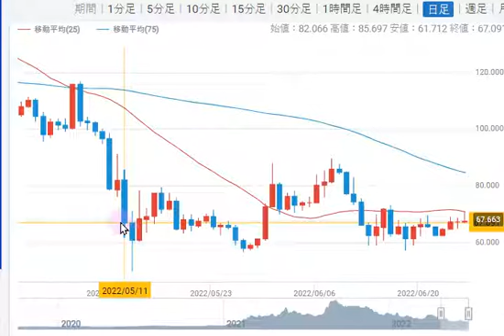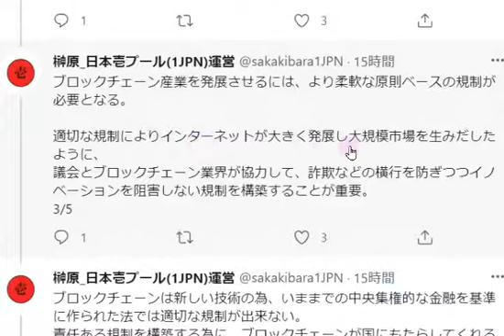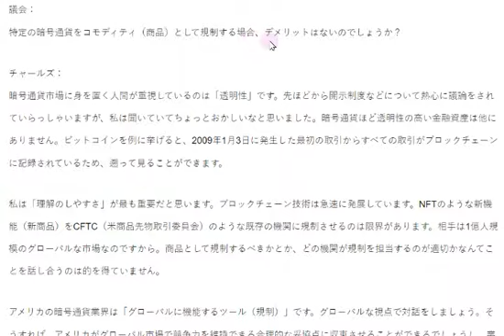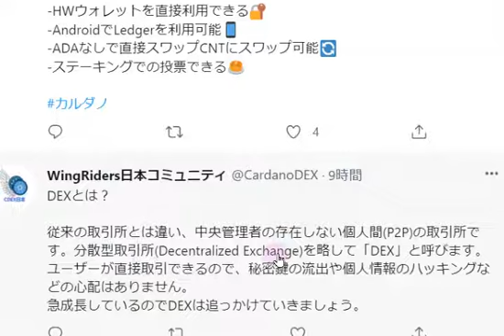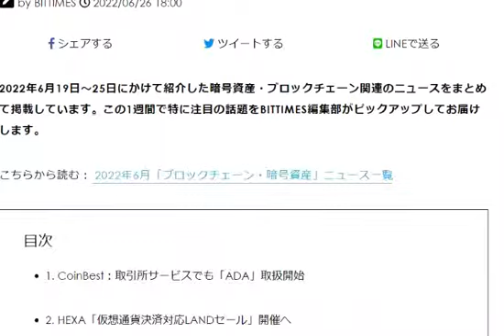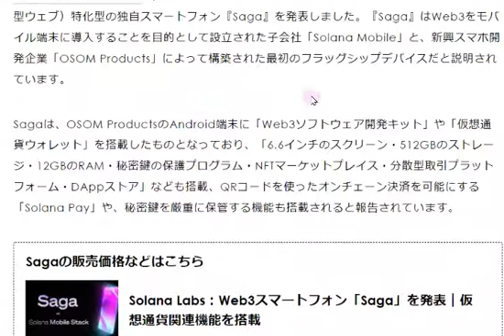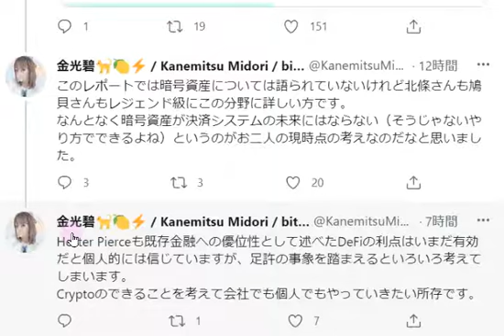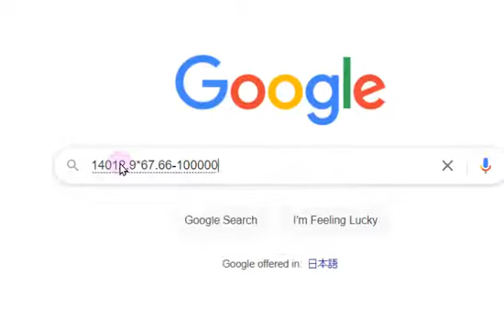【カルダノADA 10万円勝負!】20220626 第1195話 決済システムのプログラマビリティ 948,113円（+848.1％）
■日銀レビュー　決済システムのプログラマビリティ↓6/26

■米国下院から招待！動画は6/24(金)0:30から　↓6/17
　▼概要はこちら↓coffeeさんツイート翻訳まとめ↓6/24

■クリプトはサステイナビリティに貢献するか？↓6/16
■カタリスト丸わかり！データベース↓6/16

■aichiさん　チャールズconsensusイベント総括動画翻訳↓6/15
■カルダノのウォレットは安全なのか？　チャールズさんがウォレット標準を提案↓6/14
■カタリストファンド９が開始しました。提案提出は6/9から↓